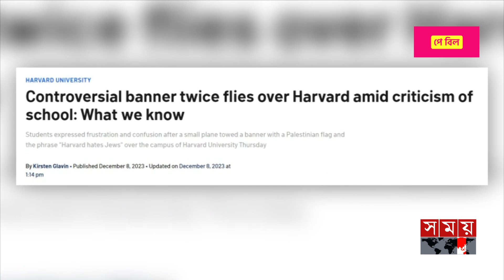হার্ভার্ড ক্যাম্পাসের আকাশে ফিলিস্তিনের পতাকা | Harvard University | Palestinian Flag | Somoy TV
বিশ্বখ্যাত হার্ভার্ড বিশ্ববিদ্যালয় ক্যাম্পাসের আকাশে উড়ল ফিলিস্তিনের পতাকা। ছোট বিমানের পেছনের অংশে ফিলিস্তিনের পতাকা ছাড়াও ছিল ইহুদিদের প্রতি ক্ষোভের বার্তা।

Somoy TV: t.ly/Se1z
Somoy TV Bulletin: t.ly/iqIq
Somoy Entertainment: t.ly/3dWC
Somoy Sports: t.ly/iASp
SOMOY TV ISLAMIC: t.ly/zU6a

Somoynews.tv: t.ly/Y7ab
খেলার সময়: t.ly/xJ5H
সময়ের গল্প: t.ly/EW3M
এ সময়ের বাণিজ্য : t.ly/m3ir

Groups:
Somoy TV (Official)✅: t.ly/ajiO
Somoy Entertainment✅: t.ly/8CLh
Somoy Business✅: t.ly/4xaJ